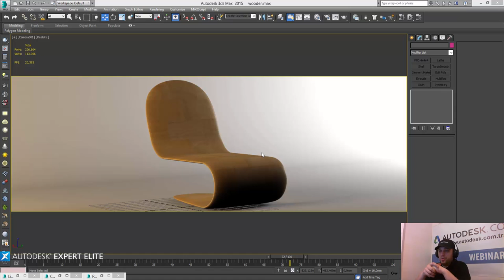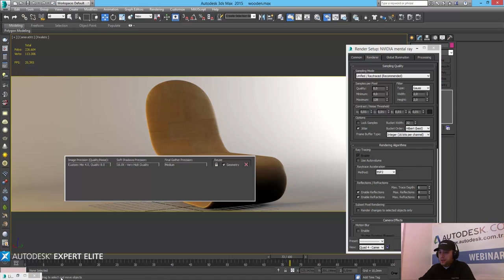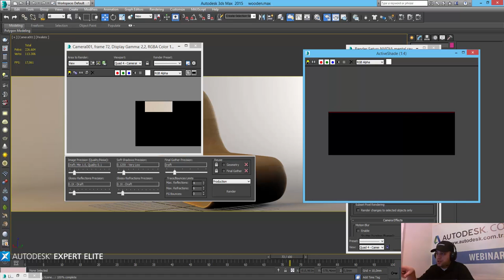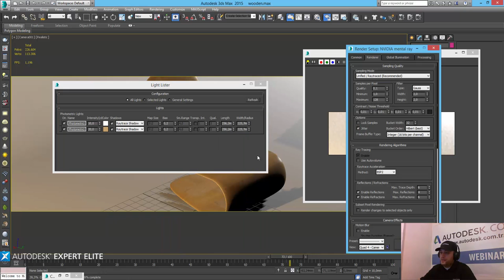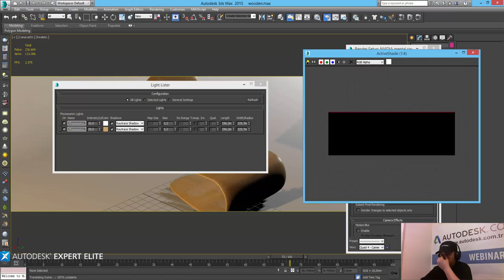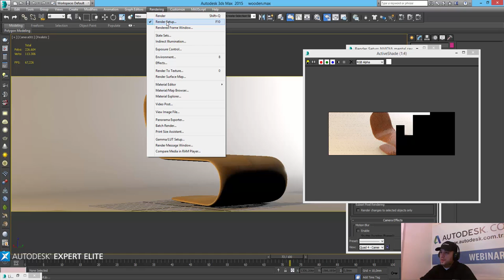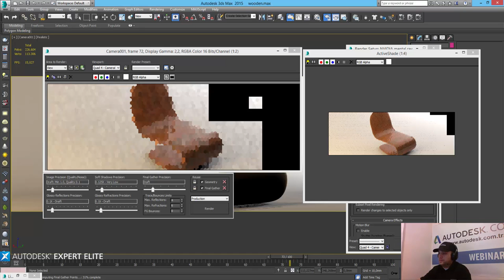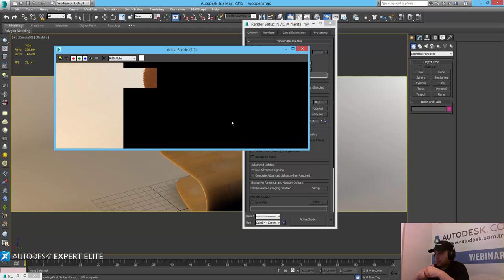MentalRAY Active Shade (Real Time Render)